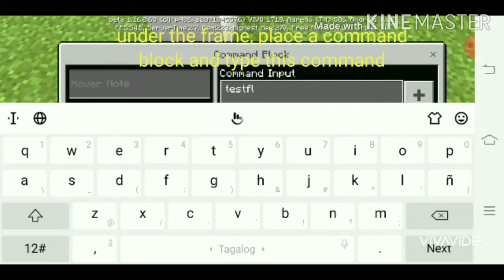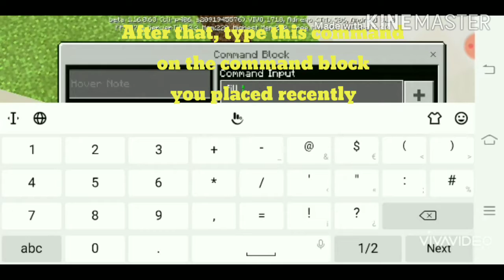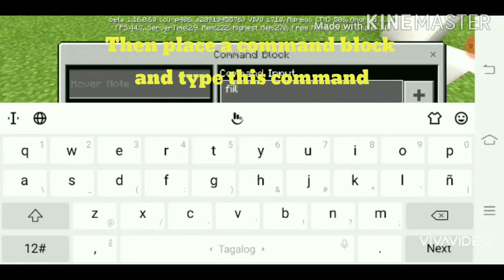How to make a glass door in Minecraft PE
Hi guys! In this video, ill show yall how to make a automatic sliding glass door in minecraft PE. I hope this would help your builds.